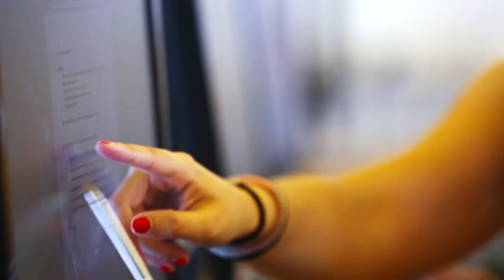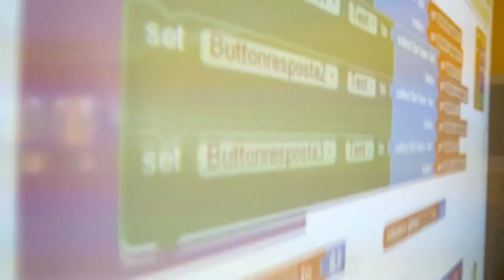mSchools Experts CAT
Els experts de mSchools són una iniciativa del programa mSchools de Mobile World Capital Barcelona per a connectar l’aula a un món d’oportunitats